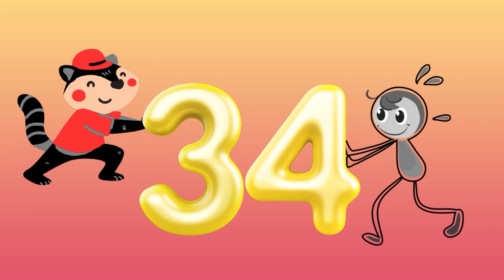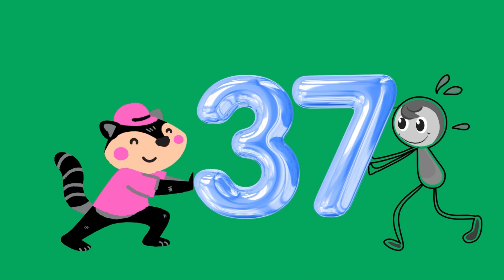Learn Numbers with song/ Nursery rhymes/Number Fun for kids/ABC song for nursery kids/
Welcome to Innovative Kids, Innovative kids presents, Good news for parents. Innovative kids channel brings. The inspirational story of Alber Einstein, The inspirational story of Issac newton, The inspirational story of Thomas Edison, The inspirational story of Alexander Graham Bell, The inspirational story of Guglielmo Marconi, The inspirational story of Wright Brothers, The inspirational story of Jonas salk, The inspirational story of stepen Hawking and many more. More than 500 with their inventions and discoveries. We brings their animated inspirational stories for kids. Where Conventional education relies on traditional teaching approaches, standardized curriculam, and teacher-centered classrooms. Modern innovative education embraces technology, personalized learning, active student engagement, and collaborative teaching methods to foster critical thinking, creativity, and adaptability for the evolving needs of the 21st-century learners. Good news for parents, you are on the right platform , you are on the right channel. Innovative kids channel brings a complete playlist of animated inspirational stories for your kids, a modern education system for the bright future of your kids. the ultimate destination for animated stories on famous inventions and discoveries! Our YouTube channel is dedicated to bringing fascinating tales to life, captivating young minds with the wonders of human ingenuity. Join us on a thrilling journey through history, where we explore the brilliant minds and incredible achievements that have shaped our world. Through engaging animations and informative narratives, we aim to inspire curiosity and spark the imagination of young learners everywhere. At Innovative Kids, we believe that learning should be fun and exciting. Our channel focuses on delivering educational content in an entertaining and visually appealing format. Through a series of animated stories, we delve into the remarkable inventions and discoveries that have revolutionized various fields, from science and technology to art and culture. Each video on our channel presents a compelling narrative, combining historical facts, engaging storytelling, and vibrant animations. From the discovery of electricity to the creation of the Internet, we cover a wide range of iconic moments in human history. Whether it's the genius of inventors like Thomas Edison and Nikola Tesla or the groundbreaking theories of scientists like Albert Einstein and Marie Curie, we aim to highlight the incredible contributions these individuals have made to society. Our content is designed to be accessible and entertaining for children of all ages. We strive to strike a balance between education and entertainment, making learning an enjoyable experience. Through our animated stories, we encourage young viewers to think critically, ask questions, and explore the world around them. Innovative Kids is not just a channel for passive consumption of information; it's a platform for active engagement. We encourage our audience to participate by leaving comments, sharing their thoughts, and even suggesting topics for future videos. We value the feedback and input of our viewers, as it helps us create content that resonates with their interests and curiosities. Join us on this exciting journey of discovery, where history comes alive through colorful animations and fascinating stories. Education,Learning ,Kids ,Children ,Innovative ,Modern ,Creative ,Fun Interactive, Engaging, STEAM (Science, Technology, Engineering, Arts, Mathematics) Edutainment, Experiments, Hands-on, Exploration, Problem-solving, Critical thinking, Coding, Robotics, Virtual Reality (VR), Augmented Reality (AR), Gamification, Digital Learning, Educational Games, Life Skills, Communication, Teamwork, Self-expression, Curiosity, Imagination, Innovative kids, Animated videos, Animation, Cartoons, ABC songs, alphabet, alphabet songs, learn aphabet through songs, nursery kids, nursery kids poems, nursery rhymes, good news for parents, good news for kids, ABC song, a b c song, ABC learn, ABC poem, Nursery poem, nursery kids song, stories for kids, bedtime story, baby songs, bedtime stories for kids, kids story in english,